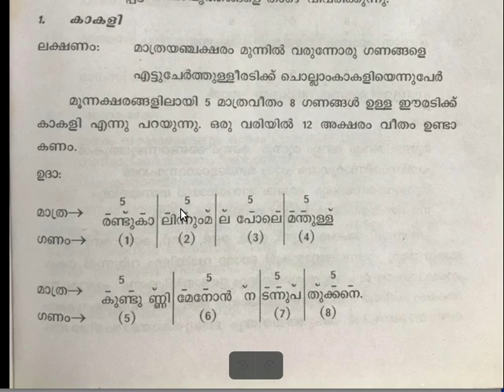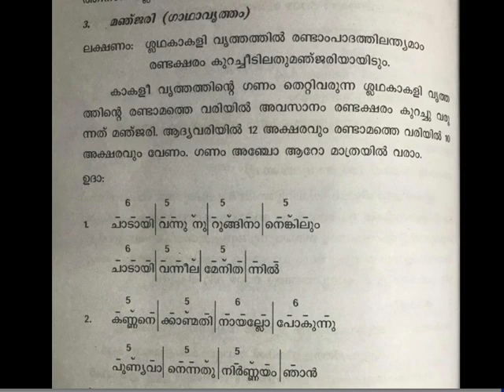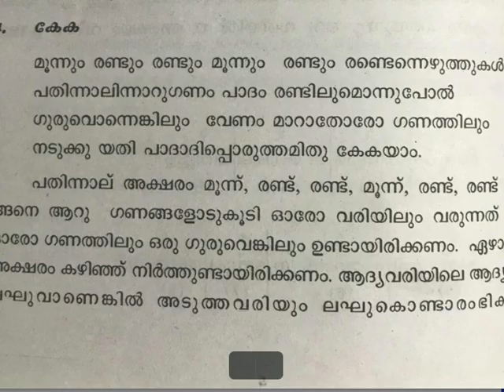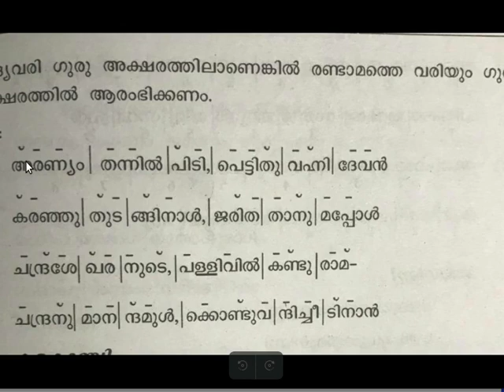Mathematics and Malayalam Prepared by BINOY XAVIER MSc,BEd,SET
Relation between Mathematics and Malayalam